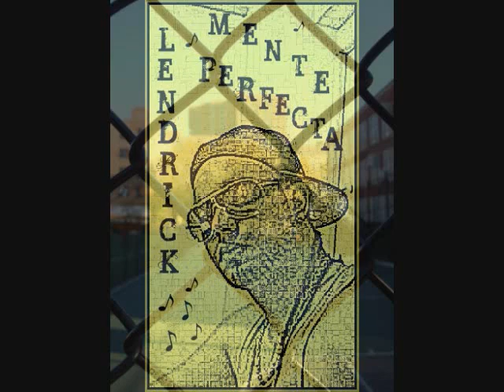Lendrick.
El nuevo talento de Melody Records.